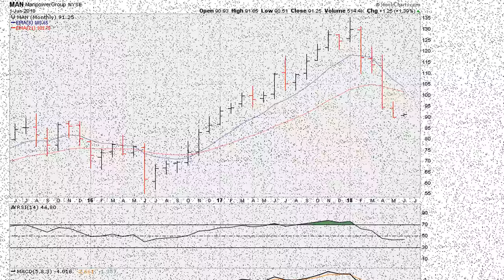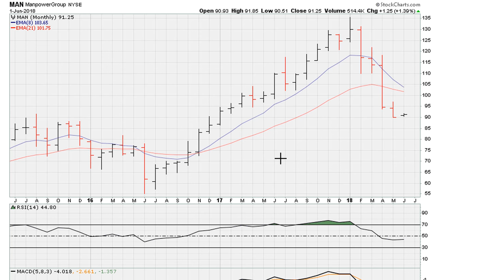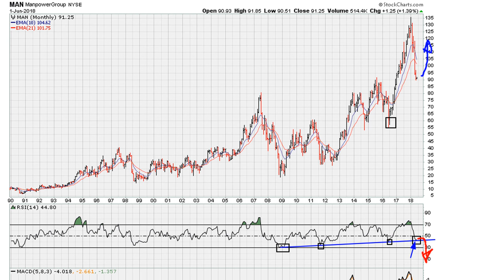Need For Rest Period Before Continuation of a - Bearish - Trend - #800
The Ultimate Muathe Sell / Short / Signal [ UMSS ]

ManpowerGroup Inc.
NYSE: MAN
$MAN